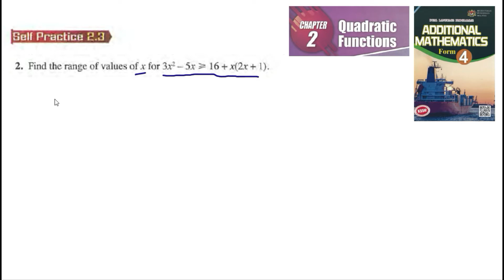Quadratic Functions self-practice 2.3 Q2 range values latih diri 2.3 matematik tambahan tingkatan 4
Quadratic Functions self-practice 2.3 Q2 Find the range values of x for quadratic inequalities  latih diri 2.3 matematik tambahan tingkatan 4